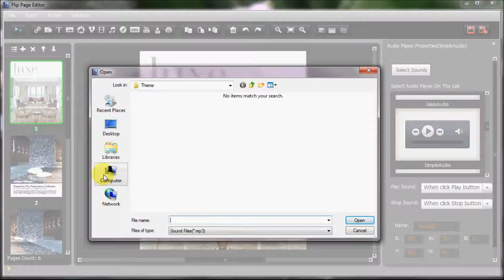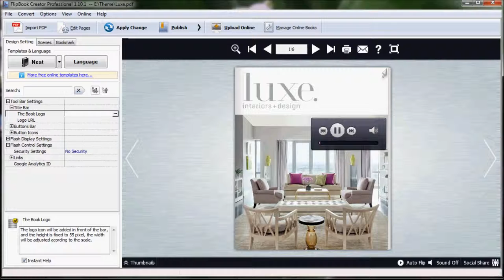How can I add audio to my flip book pages?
This video will show you how to add audio to your flipbook pages.